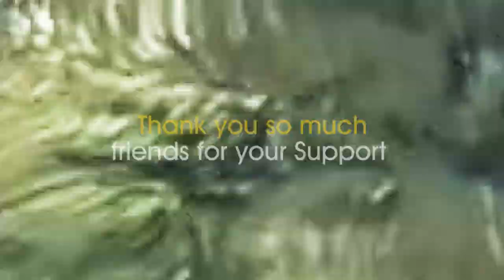PARALLEL run a local train and karnataka sampark kranti express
About Karnataka sampark kranti express
Sampark Kranti express of Karnataka is a train service in India, which runs between Yesvantpur near Bangalore to Hazrat Nizamuddin near Delhi. In addition another Karnataka Sampark Kranti started which runs between Chandigarh and Yeshvantapur. It provides a substitute to the Karnataka Express and also of superfast category. The frequency of these trains in compilation of all the Sampark Kranti is daily. These trains provide an alternative link between Bangalore City and New Delhi stations.

In late 2012, another longer bi-weekly train was introduced till Chandigarh via Delhi. The schedule of both the longer trains were synchronized from Yeshwantpur to Delhi. For some technical reasons the schedule of the trains was increased. Normally the train used to take 3 hours between Bhopal and Jhansi, whereas the trains now take 6 hours between them, which includes a whole night. The technical stops with the duration of the halt were also increased.

Location: On board
Camera: Nikon B500